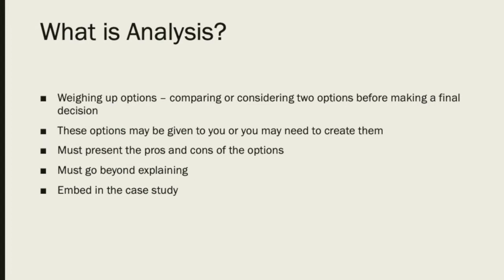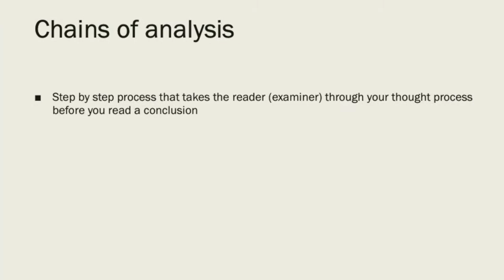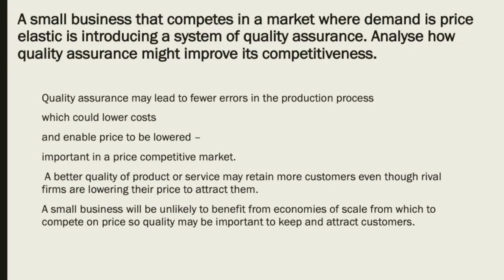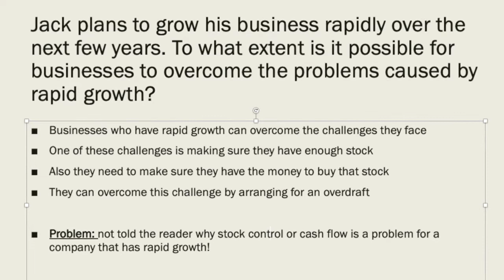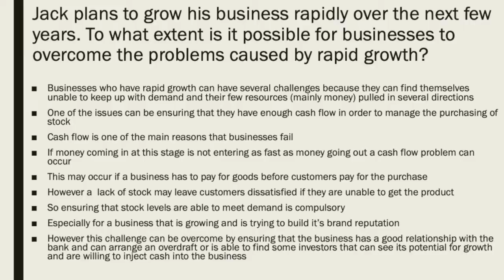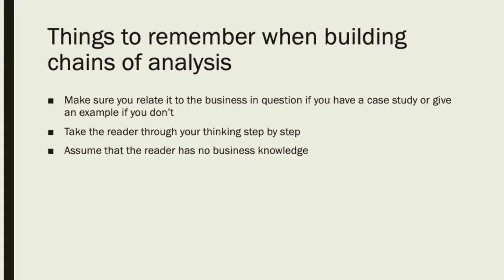How to develop chains of analysis in your Business Studies essays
This video looks at what we mean when we are talking about analysis and what a chain of analysis looks like.
I go through a few examples of strong and weaker chains of analysis.